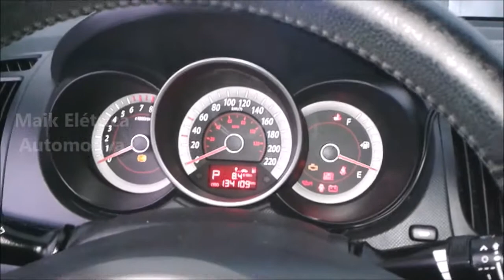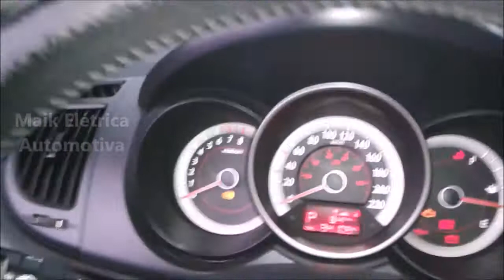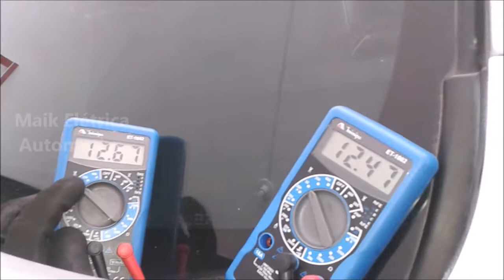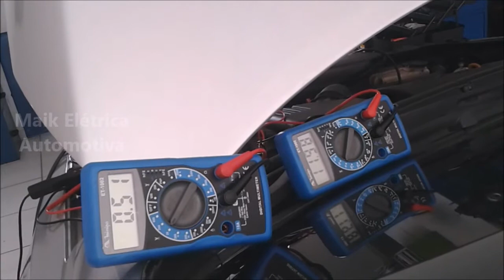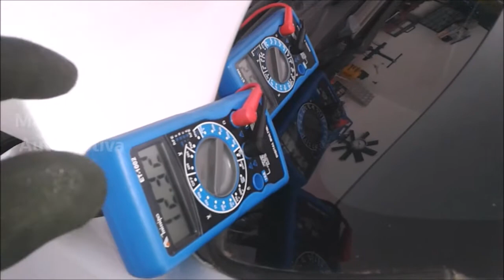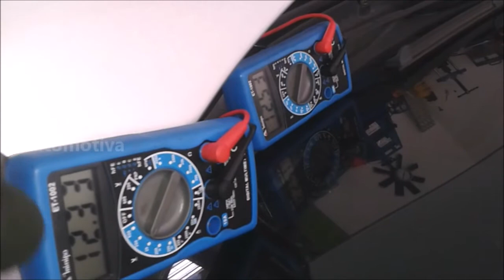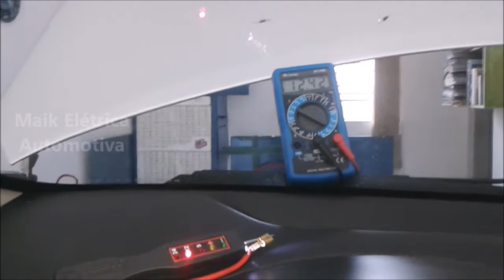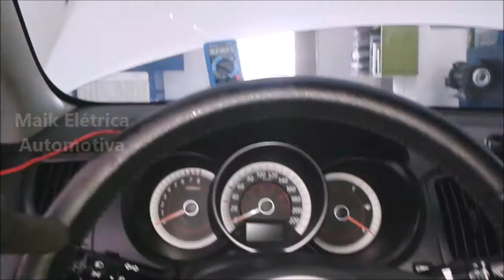✅ Como Testar o Motor de Arranque/Partida do Carro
Neste Vídeo:
Motor de partida com problemas?
Olá Pessoal!!! No vídeo de hoje mostrarei como identificar um defeito que aparentemente era no motor de partida, mas que com testes corretos foi identificado o real problema desse Kia Cerato 2010.
- Defeito no motor de partida/arranque do seu carro